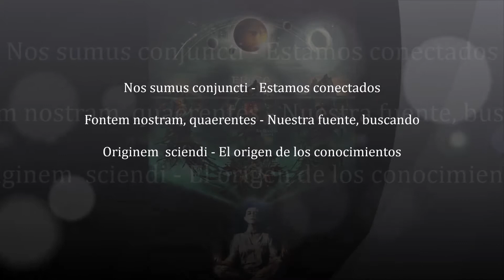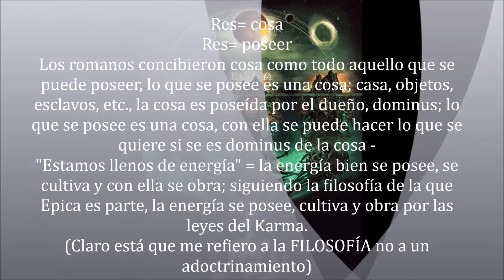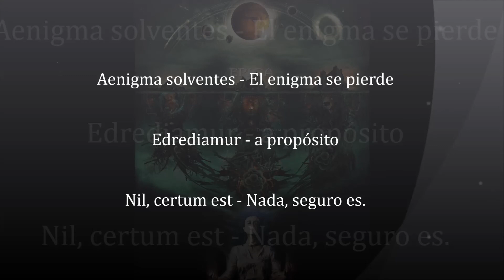Epica - Originem - Traducida SUB español - Latin